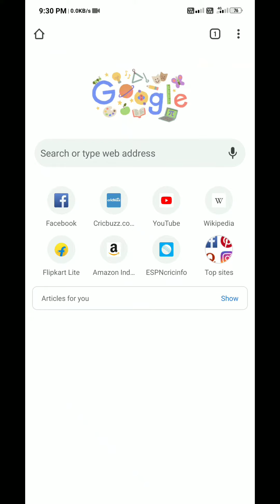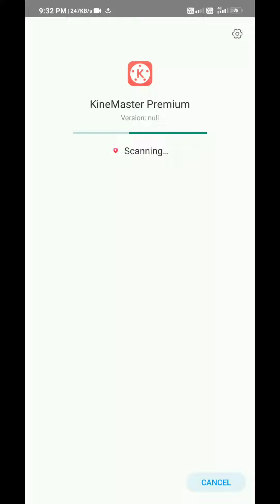How to download kinemaster free version 2020